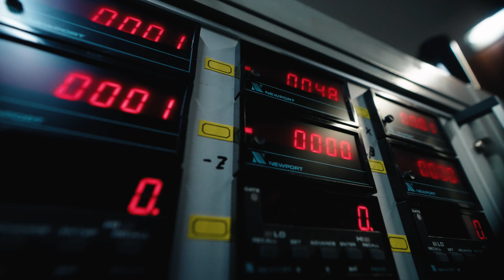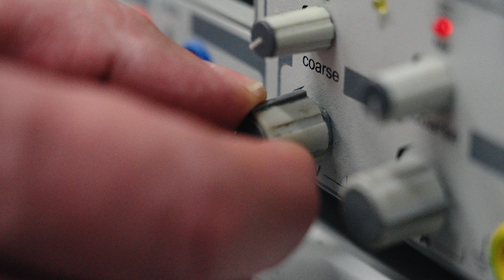Storck Aerfast.5 - born in the wind tunnel fastest storck bike ever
The Aerfast.5 is our fastest road bike ever! The Aerfast.4 was the first road bike to achieve a sensational 199 watts* to maintain a constant speed of 45 km/h thanks to a fundamental redevelopment of the cockpit and fork. Our new Fastest Bike Ever even undercuts this value and only requires 195 watts*. This puts Storck back at number 1 in the all-time best list.

**according to measurements by the GST Gesellschaft für Strömungsmesstechnik on the basis of the TOUR wind tunnel test without water bottle cage and with sporty 120mm x 360mm handlebar stem unit.